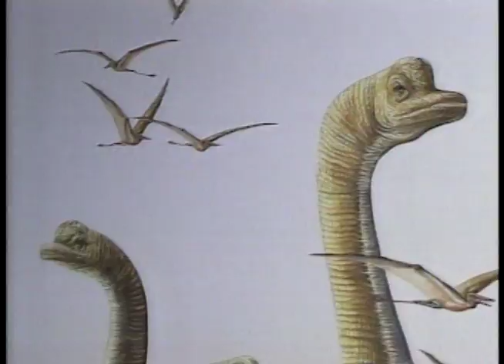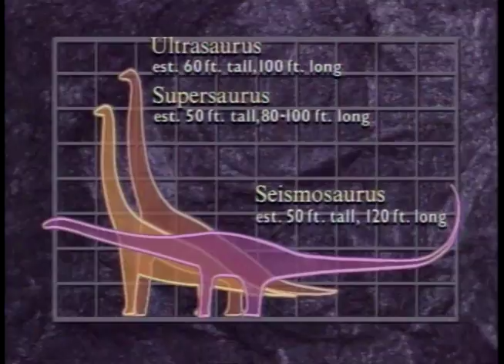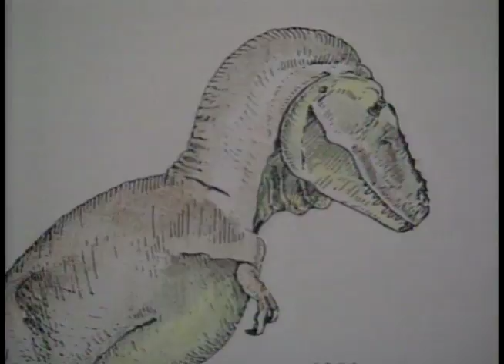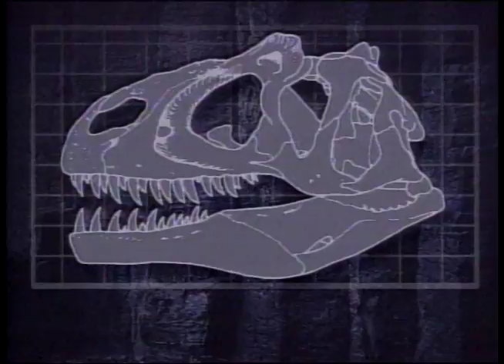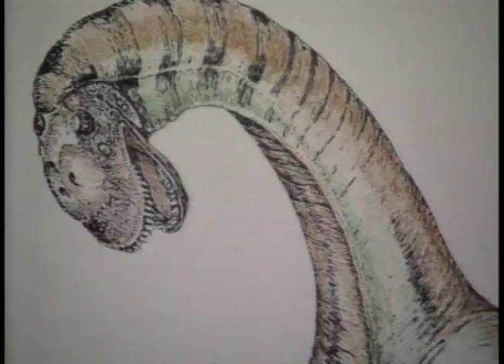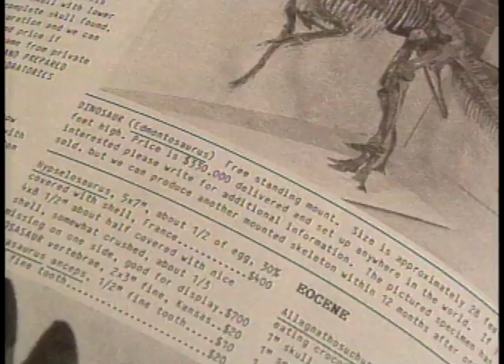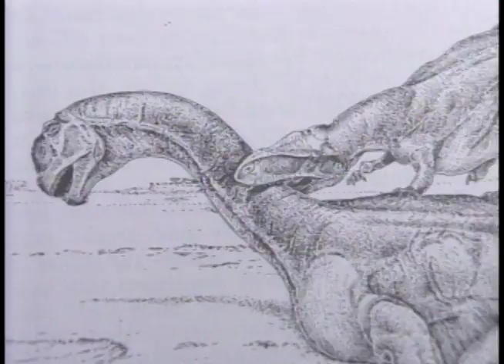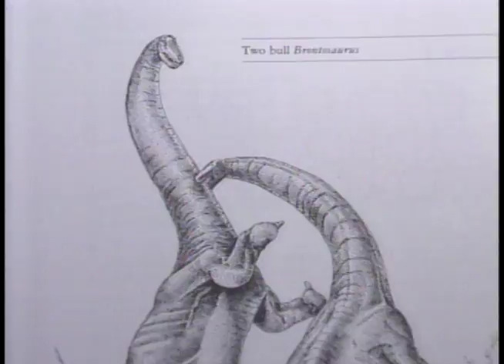KGO TERROR AND THUNDER Dinosaur Special! Pete Wilson Hosts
KGO-TV in San Francisco produced this March 11, 1990 special during the dinosaur craze of the early 90s.  Larry Bozman produces and writes, the great Pete Wilson hosts, Jack Fraser and Steve Kushman edit. Of course, the legendary Harry Fuller was the News Director. John Catchings is Executive Producer.